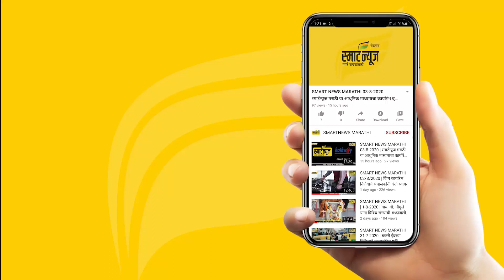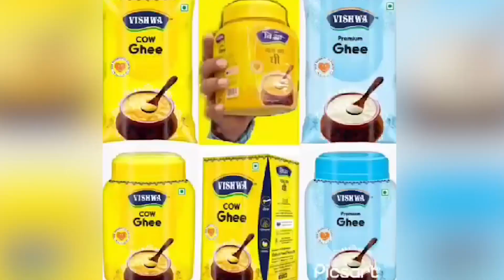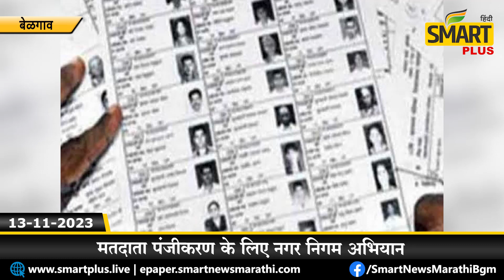स्मार्ट प्लस हिंदी न्यूज बुलेटीन 13-11-2023 | SMART PLUS HINDI TODAY'S BULLETIN NEWS​​​​​​​